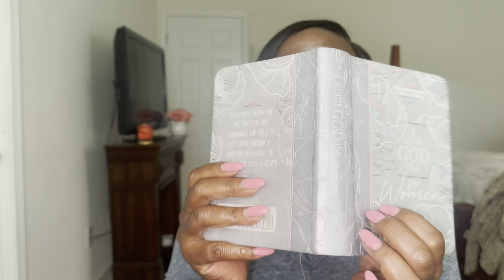In God’s Timing.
Welcome back guys!! I pray you’re having or had an amazing day. This week on Inspirational Wednesday, we’re talking about In God’s Timing. Why do we think God needs our participation in making His promises revealed? The only participation He needs from us is to trust, obey, and worship Him. Let’s talk about it.

I hope I inspire you so you can inspire someone else💕✝️

Make sure you are true to yourself, be the best you can be and love yourself💕